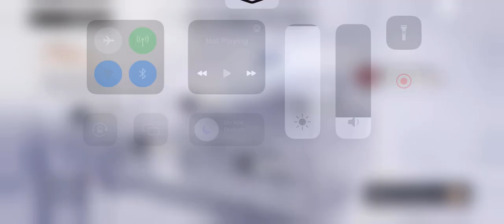Enlil First Run - Asterism Hallway • Aether Gazer Global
First run using Enlil, I really enjoyed his gameplay. He’s really a beast & I’ll definitely use him in the future. Sub for more Aether Gazer content